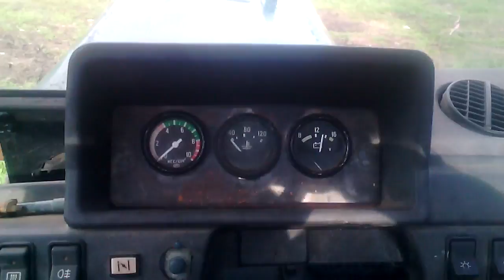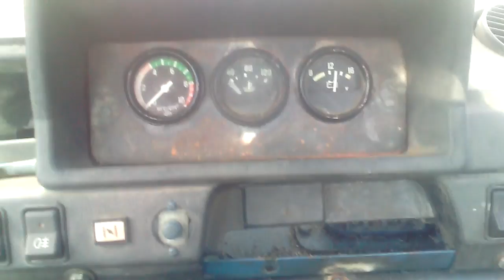обучение молодого тракториста